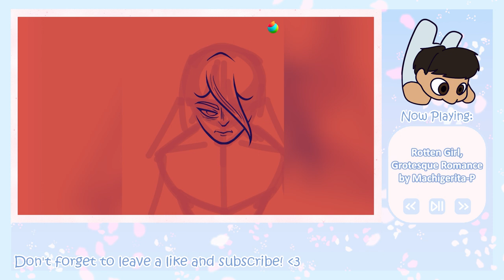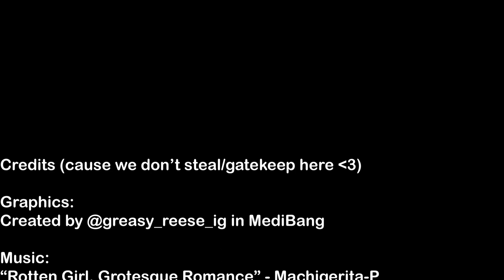SPEEDPAINT | Unhinged Jace (CW: Blood)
Jason Yamasaki
Student
13 May 20XX
20 years old
Male
170.18cm
59kg

*Will be posted to DeviantArt same day, Instagram next day